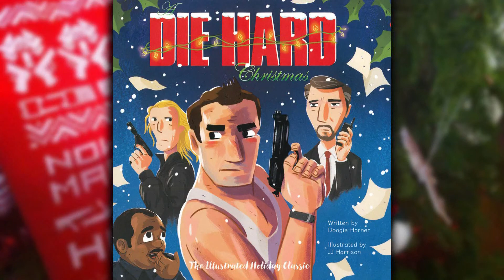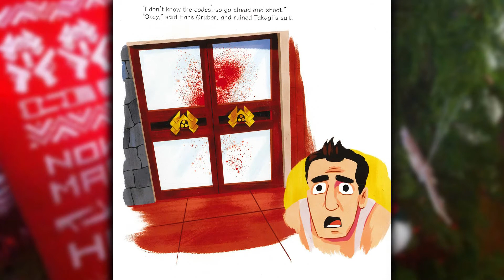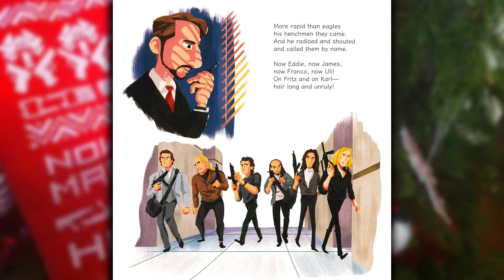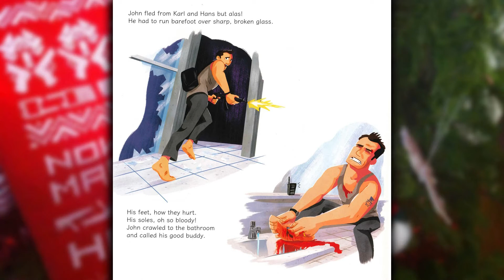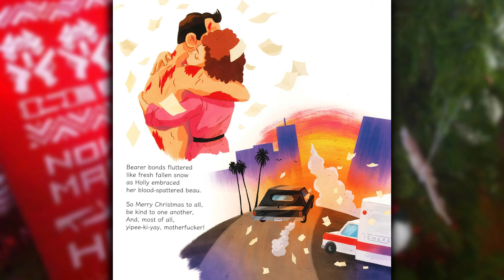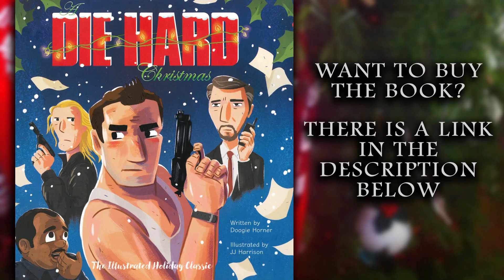A Little Christmas Tale From The Reel Geno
A little Christmas tale for the holiday season.